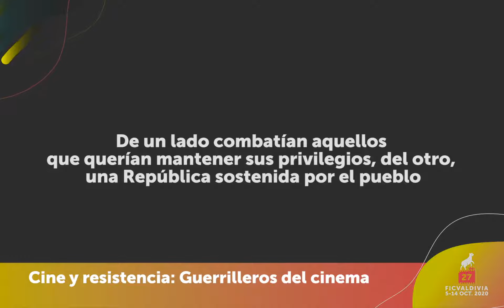Muestra Cine y resistencia: Guerrilleros del cinema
En colaboración con el programa AC/E para la internacionalización de la cultura española.